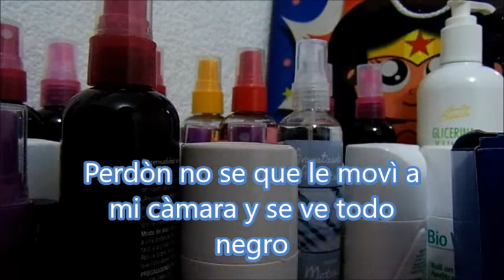Unboxin/Pedido Fuller c26 Mèxico 2018